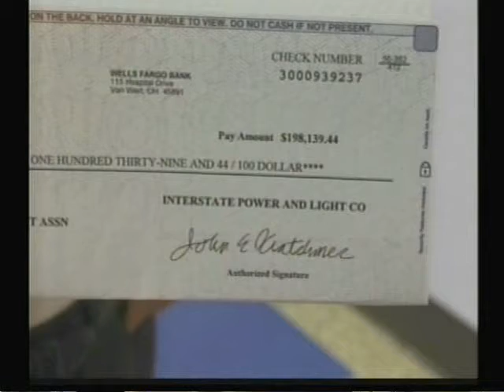Alliant Energy's Iowa Utility presents nearly $200,000 to SIEDA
OTTUMWA, IOWA -- Alliant Energy's Iowa Utility presented a nearly $200,000 check to the Southern Iowa Economic Development Association.